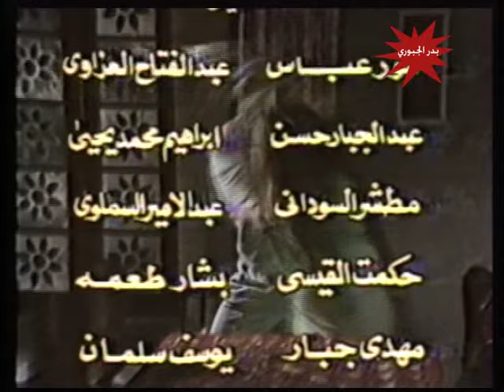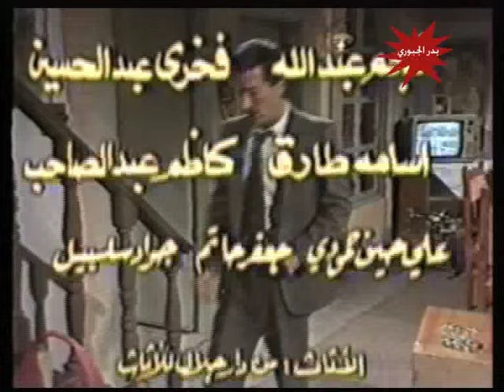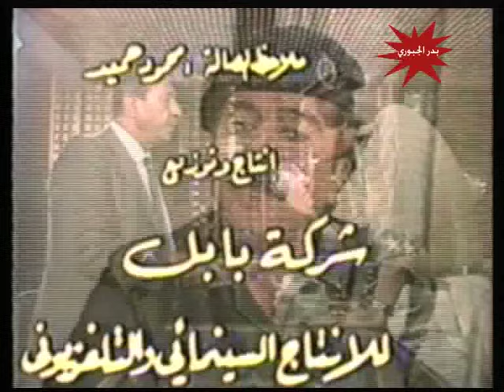مسلسل الاماني الضالة الحلقة 31ج3